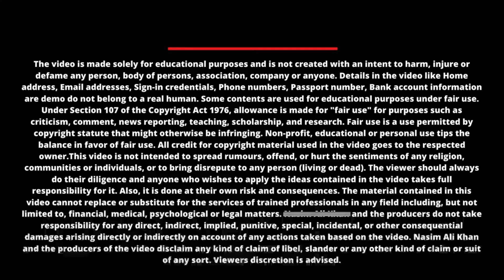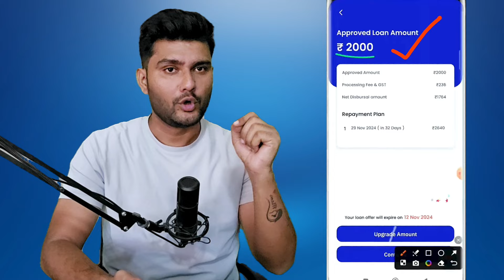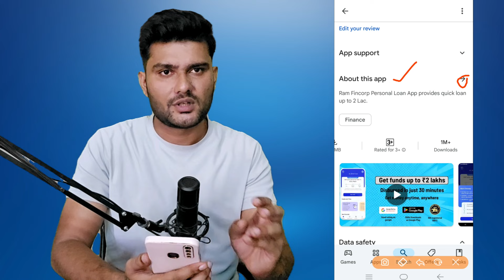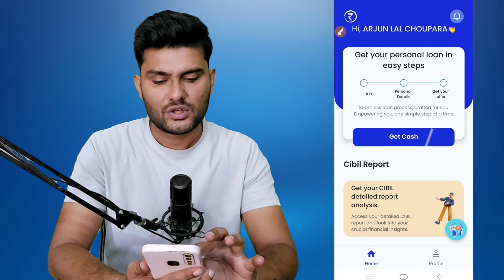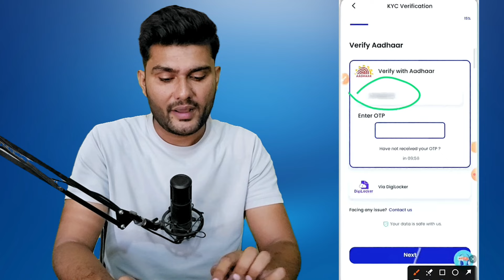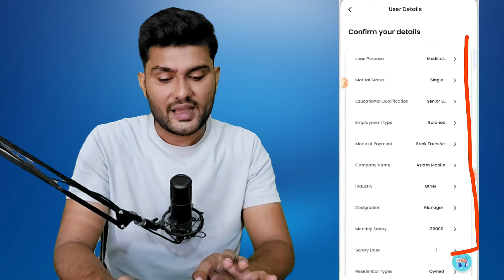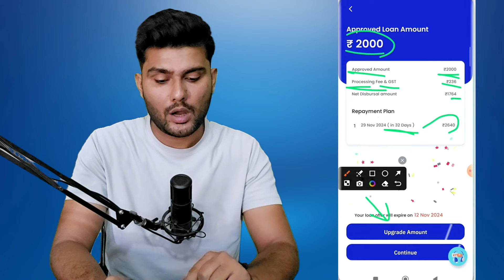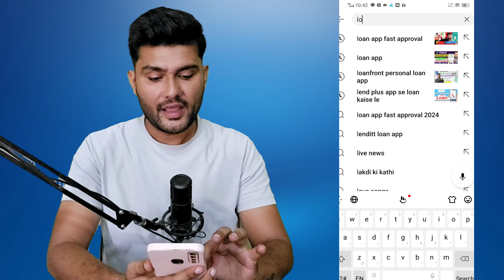2000 Loan Kaise Le || Instant Loan रु2000 Without Documents - Loan App Fast Approval Without income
🙏About Video:-
2000 Loan Kaise Le || Instant Loan रु2000 Without Documents - Loan App Fast Approval Without income

2000 ka loan kaise le
2000 ka loan kaise milega
2000 ka loan kaise milta hai
2000 ka loan kaise mil sakta hai
2000 ka loan kaise apply Karen
2000 ka loan kaise liya jata hai